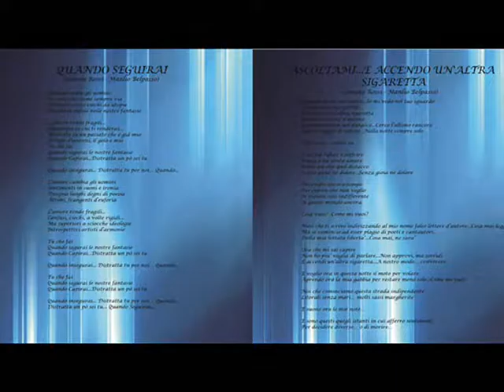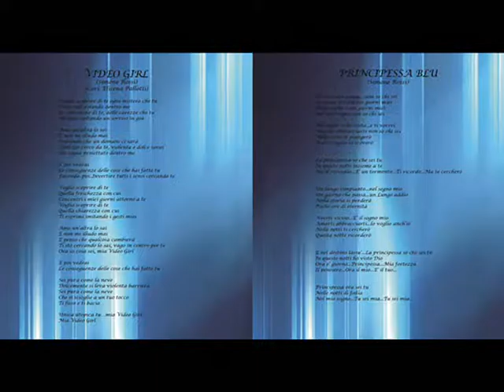VIDEO USCITA OCCHI DI VANIGLIA 28 OTTOBRE 2016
SIMONE ROSSI - OCCHI DI VANIGLIA